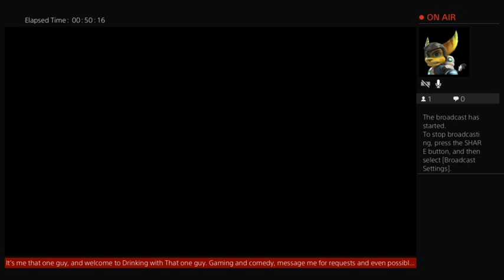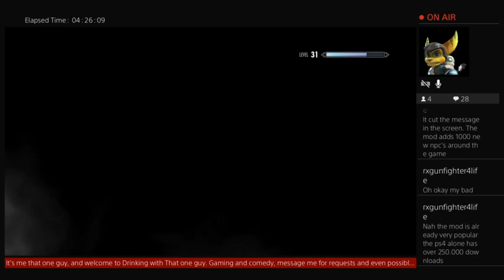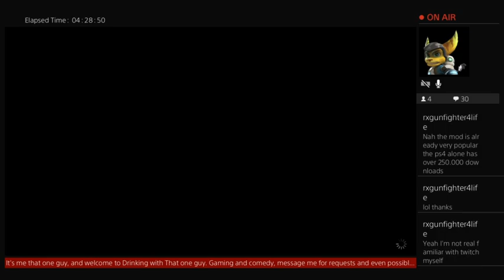The adventures of Princess Bitchface, episode 10!!!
Continuing the path to becoming the new goddess of Skyrim, Pincess Bitchface is taking over the College of Winterhold and killing that dick Ancano -- Watch live